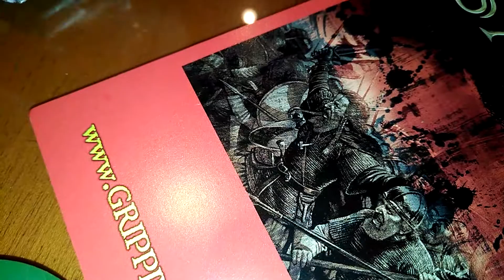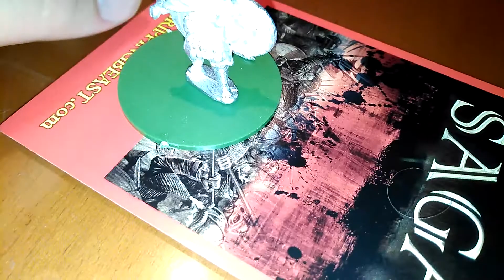Unboxing briton warlord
Ref: AAB01b